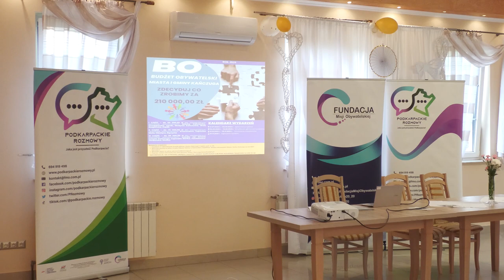Seminarium: ,,Budżet obywatelski”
🎬 Czas na nagranie seminarium pt. ,,Budżet obywatelski”.

🎤 Spotkanie otworzył Adam Poręba.

🗣  Prelegentem, który w wyczerpujący sposób przedstawił materię spotkania i odpowiedział na postawione pytania był z kolei Przewodniczący Zarządu Osiedla Parkowe w Kańczudze - Mirosław Hajnosz.

👨‍🏫 Mirosław Hajnosz - mgr na kierunku Administracja - specjalność Administracja Publiczna.

👌 Od 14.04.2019 Przewodniczący Zarządu Osiedla Parkowe w Kańczudze, ponadto w latach 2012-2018 Sekretarz Klubu Sportowego MKS Kańczuga oraz w latach 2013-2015 administrator serwisu sportowego Posiada ponad 25-letnie doświadczenie zawodowe. W przeszłości pracował m.in. w przedsiębiorstwach o profilu produkcyjnym oraz na stanowisku dyrektora biura poselskiego. Obecnie pracownik samorządowy Starostwa Powiatowego w Przeworsku.

📰 Za działalność na rzecz mieszkańców nominowany do plebiscytu Nowin ,,Osobowość Roku 2020’’ w Kategorii Polityka, samorządność i społeczność lokalna. W plebiscycie zajął pierwsze miejsce i został zwycięzcą etapu wojewódzkiego w nominowanej kategorii.

🤝 Współorganizator akcji charytatywnej oraz inicjatyw o charakterze społecznym skierowanych m.in. do seniorów.

👤 Zainteresowanie: sport, muzyka, turystyka oraz historia.

🔥 Obserwuj nas, aby niczego nie przegapić!

👥 Organizator | Fundacja Misji Obywatelskiej

📑 Projekt | Uniwersytet Ludowy - o tradycji i przyszłości

💵 Sfinansowano ze środków Narodowy Instytut Wolności - Centrum Rozwoju Społeczeństwa Obywatelskiego w ramach PWRUL. Komitet do spraw Pożytku Publicznego